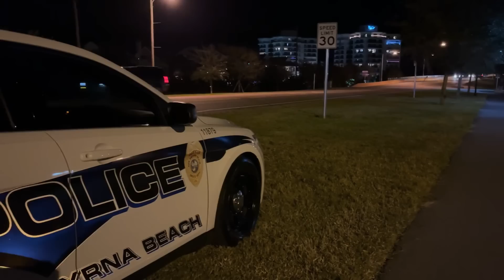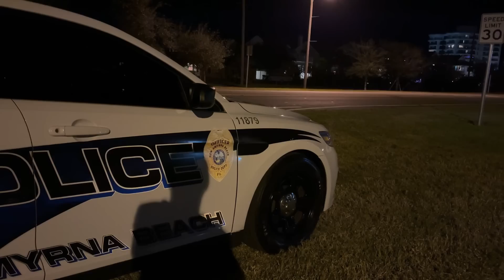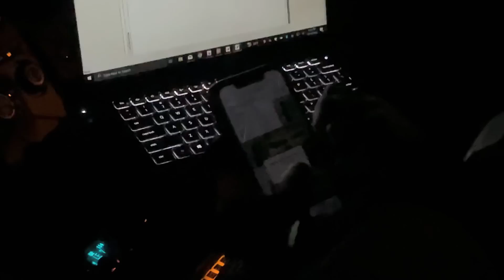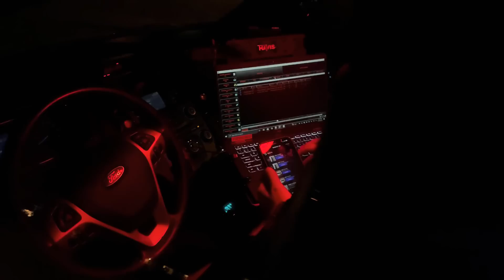Officer Safety FAIL - Cop BUSTED - This is Why it’s About Control.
Support JMA!

00:00 Introduction
00:38 Initial Approach
04:17 Let's trying switching sides
06:25 Finally realizes I'm here